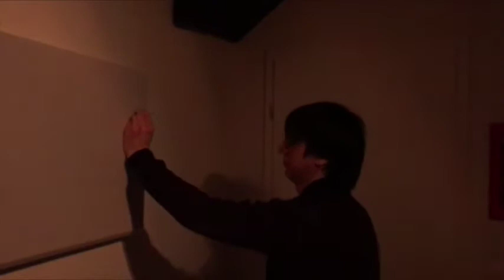Behind The Wheel - Depeche Mode cover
Cover by Dan Vulcain & Desdemona l'emmitouflée (aka Tina Touche-Titine).